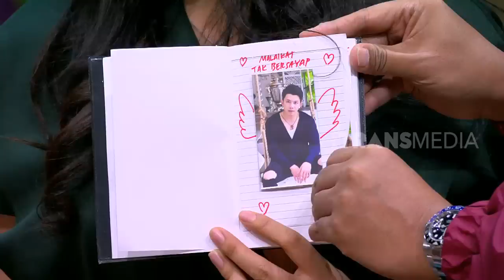DIPECAT, Asisten Dituduh Selingkuh Dengan Pacar Majikan | RUMAH UYA (17/06/19) PART 1